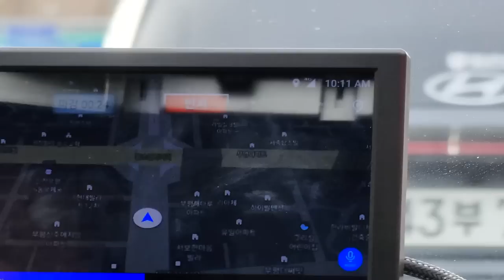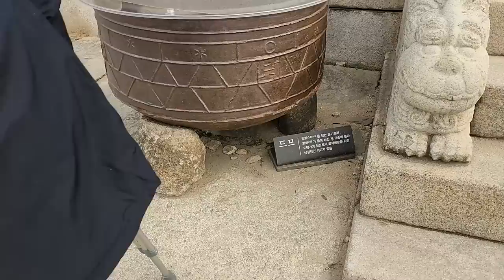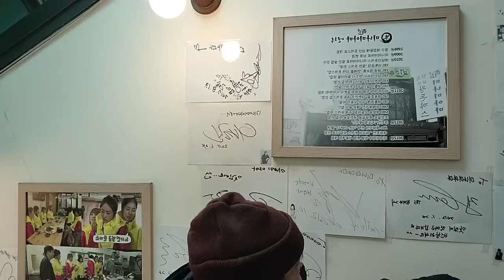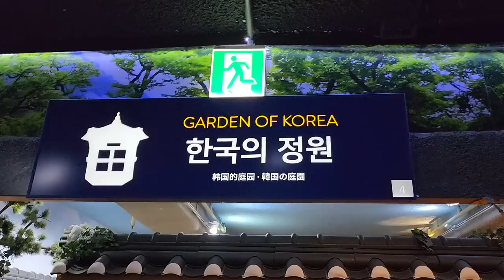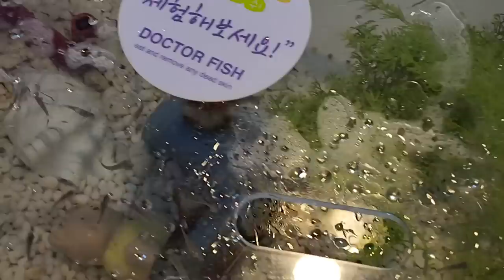Korea Vlog #10 - Enjoyment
Our last trip before we go home!